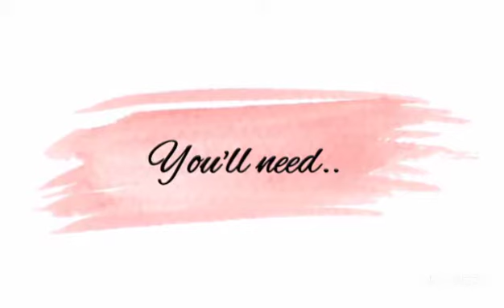CHANEL INSPIRED JEWELRY BOX | Recycle Waste Cardboard Box | Sakshi Agrawal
CHANEL INSPIRED JEWELRY BOX

In this video I'll be sharing a tutorial to make a beautiful jewellery box recycling waste cardboard boxes.

Shot on- Oppo F11 Pro
Edited by- VivaVideo
Chris Lehman - FLASH
David Guetta - TITANIUM

Sakshi